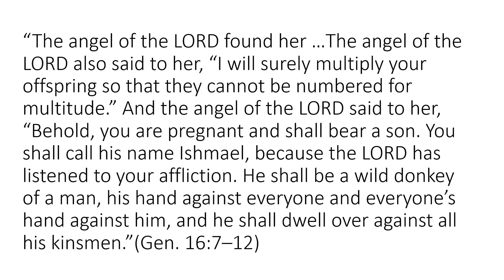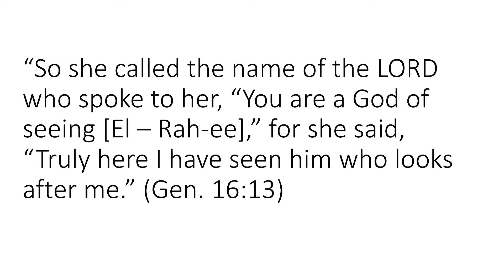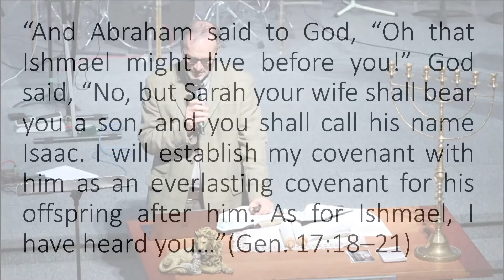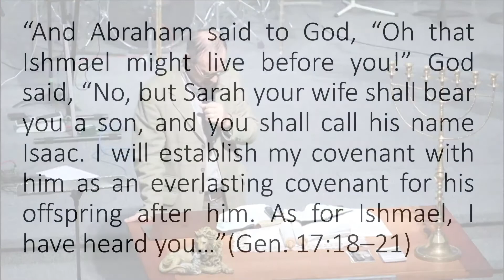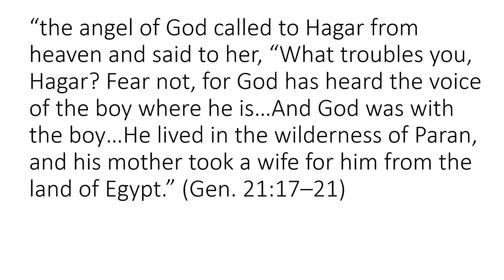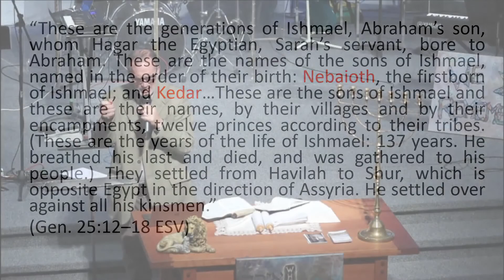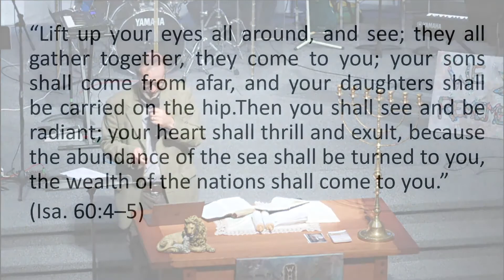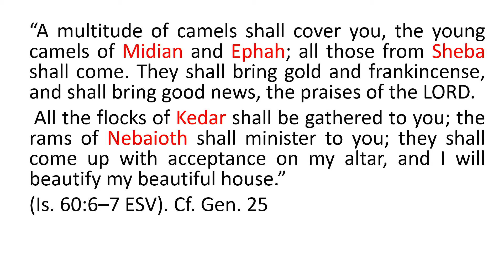Nov 13 2021 - Marty Shoub - The Reunification of Abraham's Family